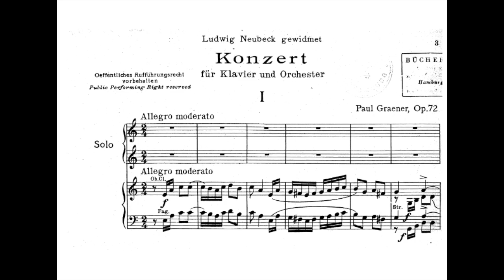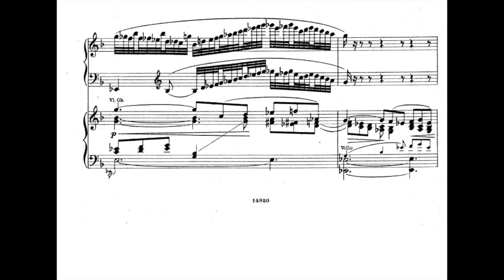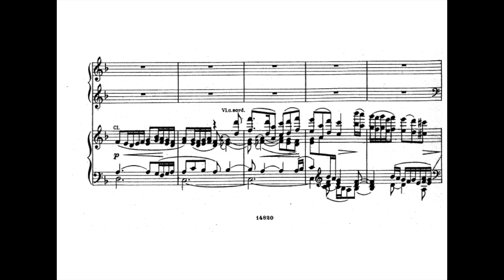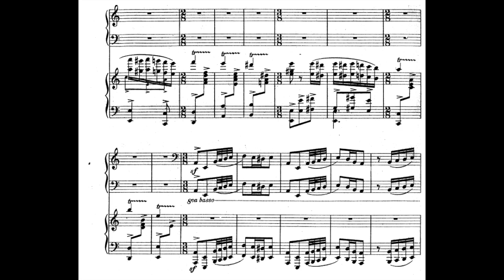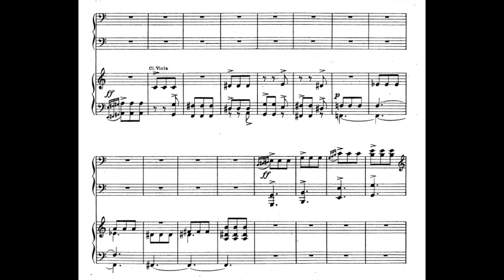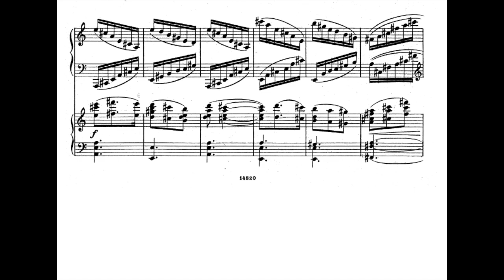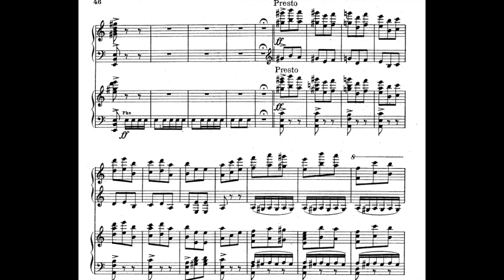Paul Graener - Piano Concerto Op.72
Oliver Triendl / Munchen Radio SO / Alun Francis
00:00 Allegro Moderato
06:56 Adagio
13:09 Allegro There is no copyright infringement intended. If you wish your recording to be removed, it can be done, please just leave me an email, which can be found at the channel's about section.